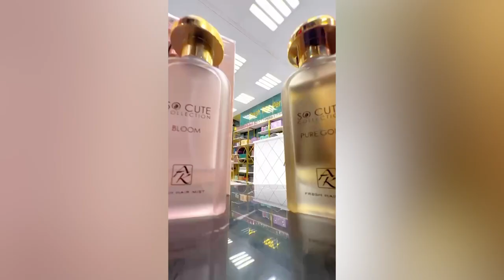Mrs Aigerim Akbayeva owner of Aika Collection